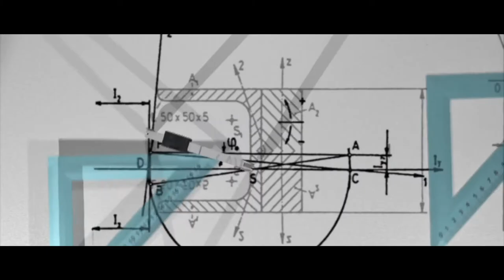Principles of Geometric Technical Drawing & Engineering Design Graphics - video book trailer